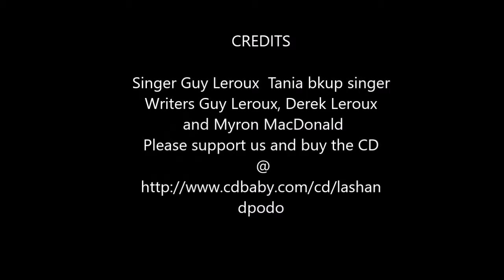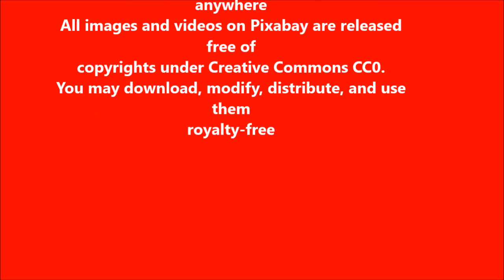Guy Leroux Get That Crazy Reindeer Out Of Sight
Song Release Date  1/1/2005
This is the link to buy the CD and song, Podo Christmas... ...

There's a special appearance from Santa at the Valley Snow Travelers snowmobile club, around the 1980's.  He was in a sleigh pulled by a cute little pony. The kids just loved it. This took place in the Deep River area, in Ontario Canada,
Myron MacDonald wrote the lyrics, and he added that East Coast flavour to the lyric.  I composed the melody, Derek Leroux worked on the lead and acoustic guitar.